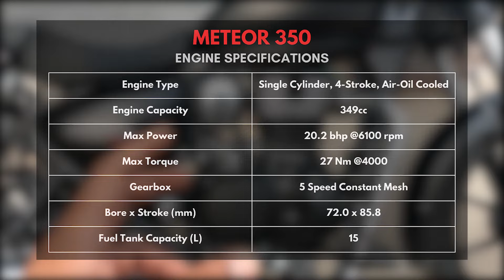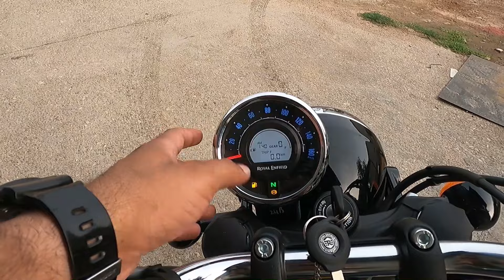2023 Royal Enfield Meteor 350 Review - Stellar Matt Black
The Royal Enfield Meteor 350 is the ultimate cruiser motorcycle to enjoy the long highway rides, watch our detailed review video of its latest E20 model to find out everything about it.

Special thanks to - Manglam Motocorp
Address - Plot No 3, Old Industrial Area, Chittorgarh

Meteor 350 Prices (ex-showroom, Jaipur)
Fireball - ₹ 2,04,408
Stellar - ₹ 2,10,580
Supernova - ₹ 2,25,533